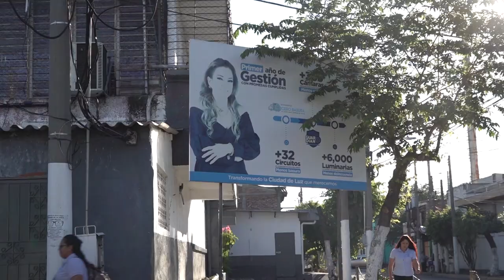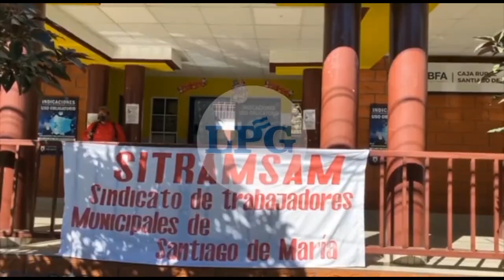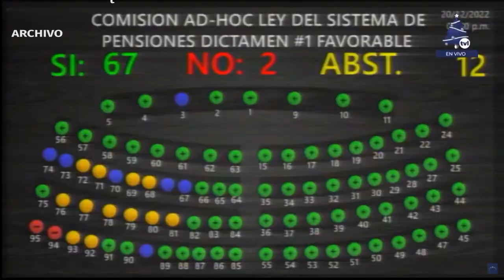Noticiero LPG 30 de diciembre: Edificio de una ferretería se incendia en el centro de San Salvador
Un incendio de grandes proporciones se registró en la mañana de este viernes 30 de diciembre en el antiguo edificio de la ferretería Panades, ubicado sobre la avenida España y calle Arce, en el centro de San Salvador.
¡Visítenos!